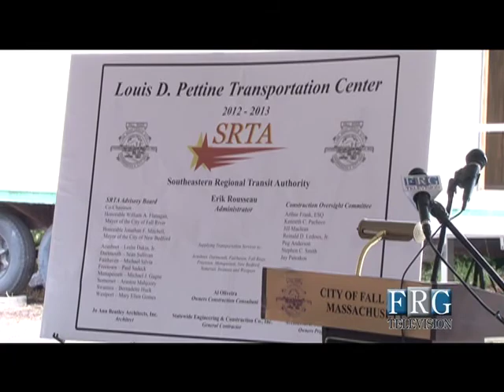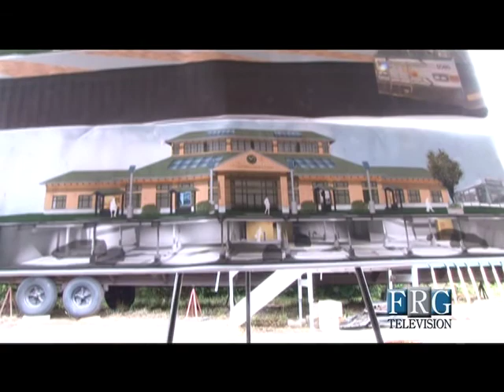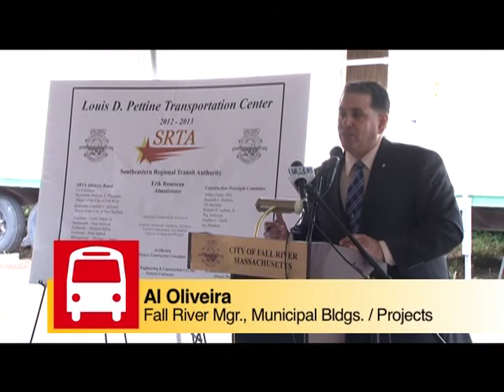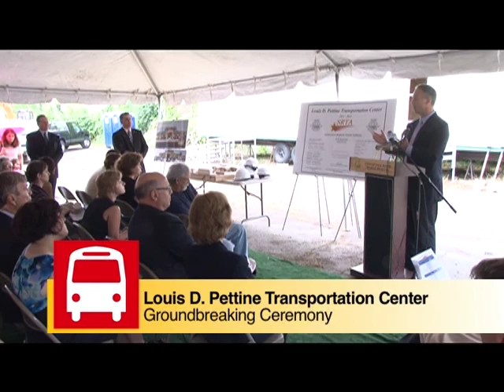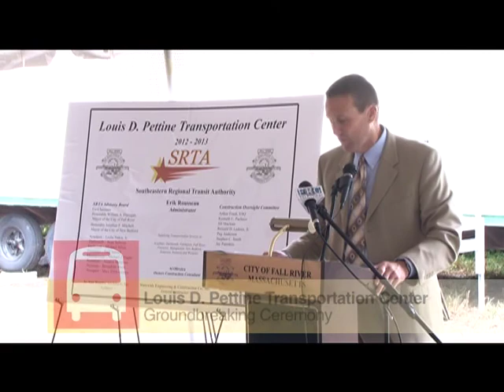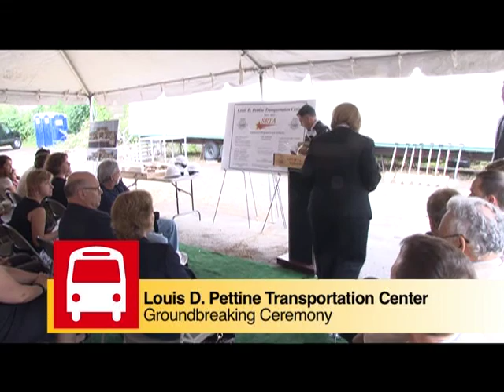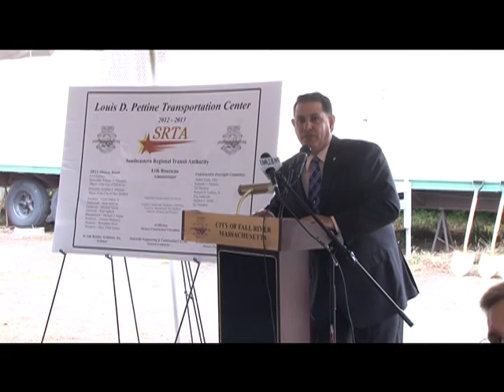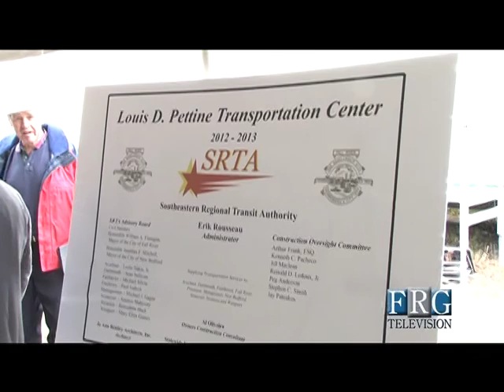SRTA Groundbreaking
Local officials gather in Fall River for a new Southeastern Regional Transit Authority,(SRTA) Bus Terminal that benefits all of Southeastern Massachusetts, including New Bedford, July of 2012.  Video provided by Fall River Goverment Television.